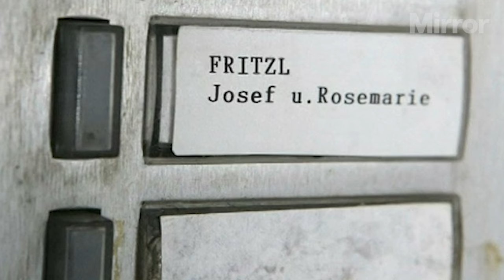Josef Fritzl seen in public as court grants him 'conditional freedom'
Incest monster Josef Fritzl, 88, was jailed for life in 2009 after keeping his daughter locked up in an underground dungeon for 24 years and fathering seven children with her